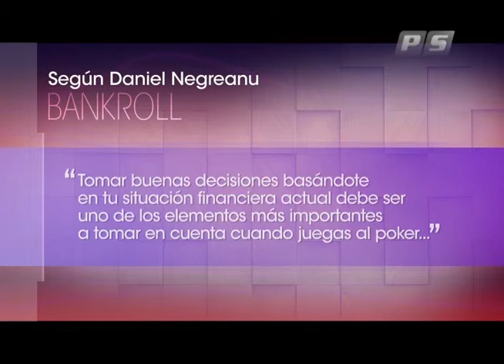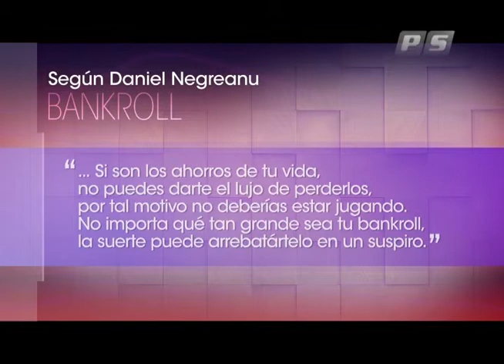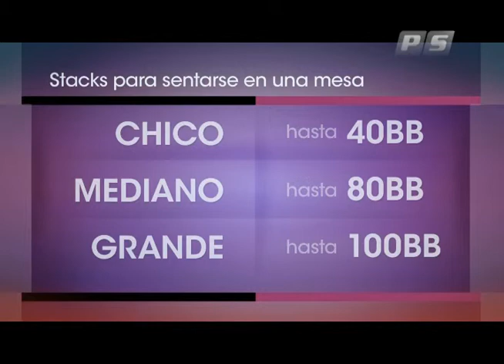440 Seminario T01 P04 B04